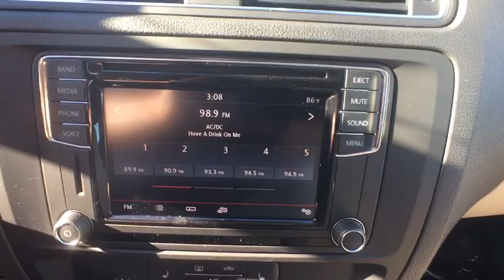2017 Volkswagen Jetta Orlando, Sanford, Kissimme, Clermont, Winter Park, FL 70324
2017 Volkswagen Jetta
2017 Volkswagen Jetta 1.4T SE - Stock#: 70324 - VIN#: 3VWDB7AJ3HM270907

Beige. Built to last. A true 10. Florida fun driving in the sun !Come take a look at the deal we have on this good-looking 2017 Volkswagen Jetta. A real show of might. It is nicely equipped with features such as Beige.David Maus VW on Lee Road proudly serving the following communities.